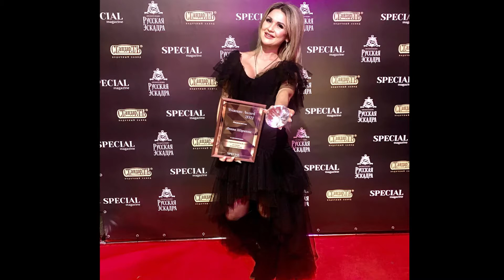Регишен визитка для конкурса